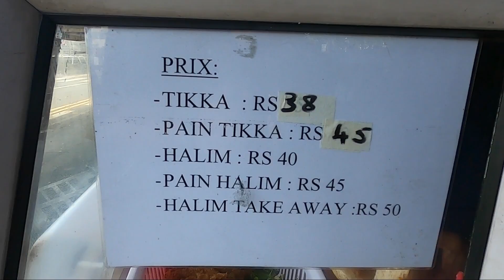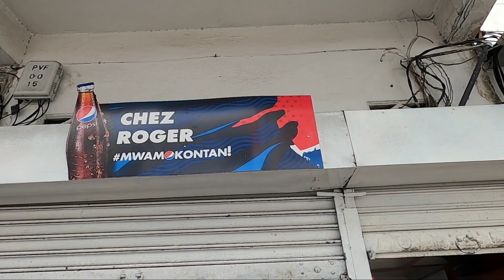Manger pour Rs 50 (1€) à Port Louis; Possible!???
J'essaye de trouver quelques bons coins ou on peut manger pour Rs 50